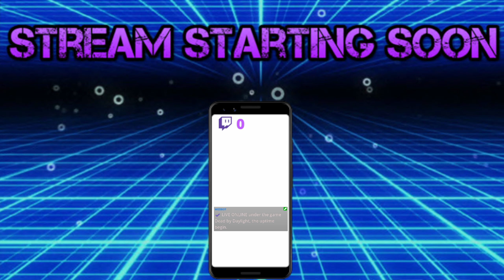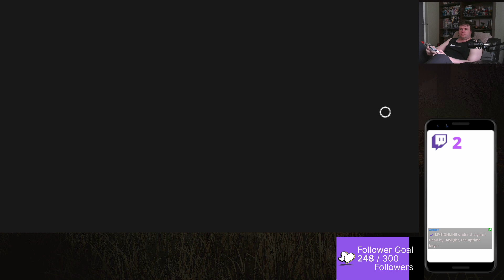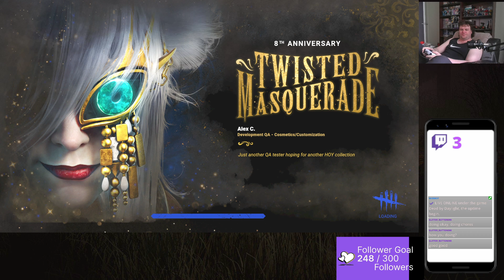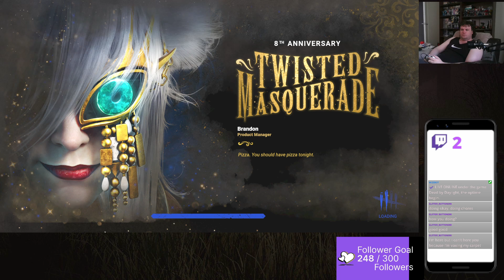My shortest stream ever 22/6/2024